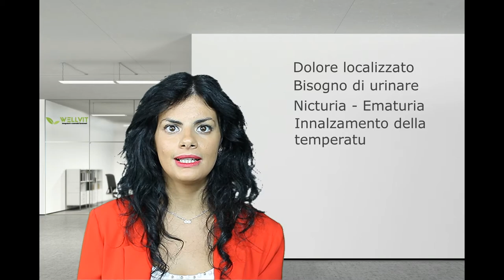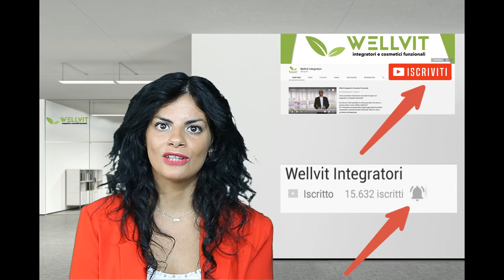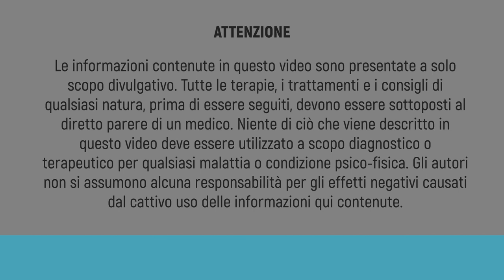Prosvit - Integratore per la funzionalità della prostata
In questo video la nostra Specialist, Simona Meringolo, parla del Prosvit, uno degli integratori della Wellvit appartenenti all’area uro-andologica.
Prosvit è un prodotto nutraceutico che può essere utile nel ridurre l’infiammazione in condizioni patologiche attribuibili a prostatiti acute e croniche.

La prostatite è una patologia dovuta all’infiammazione della ghiandola prostatica. L’eziologia è da ricondursi ad infezioni causate da agenti patogeni quali batteri o a comportamenti scorretti nello stile di vita. La sintomatologia prevede dolore localizzato nell’area pelvica, nella bassa schiena e nell’area genitale, costante bisogno di urinare, disuria, ematuria, nicturia, tutto questo accompagnato dall’innalzamento della temperatura corporea.

Il focolaio infiammatorio che si localizza a livello della ghiandola, porta al rilascio di materiale ematico essudato che si calcifica e rende difficile il trattamento farmacologico, predisponendo il paziente ad una cronicizzazione.

Il trattamento della prostatite acuta dovrebbe pertanto prevedere, oltre all’uso di antibiotici e di antidolorifici, anche l’assunzione di antinfiammatori capaci di agire sull’infiammazione e quindi sulle calcificazioni essudate. L’utilizzo di sostante antinfiammatorie sin dal primo giorno di terapia evita la trasformazione dell’episodio da acuto in cronico ed, in presenza di cronicità acquisita, diminuisce le recidive.

Prosvit agisce sull’infiammazione in maniera naturale senza effetti collaterali, aiutando ad evitare l’insorgere delle calcificazioni e agendo sul controllo dei sintomi urinari. Infatti, grazie alla sua composizione, Prosvit riduce lo stato infiammatorio, il volume prostatico ed i sintomi ad esso associati.

La posologia è di 1 compressa al giorno e il tempo di trattamento è di 3-12 mesi, o secondo indicazioni del medico.

Prosvit è disponibile in farmacia o in offerta speciale nel nostro sito

Se sei un medico o uno specialista, ti consigliamo di visitare l’Area Riservata ai Medici dove puoi liberamente consultare e/o scaricare materiale informativo, ricerche, cataloghi, foglietti illustrativi e video esclusivi su tutti i prodotti del nostro catalogo. Il materiale e in continuo aggiornamento!